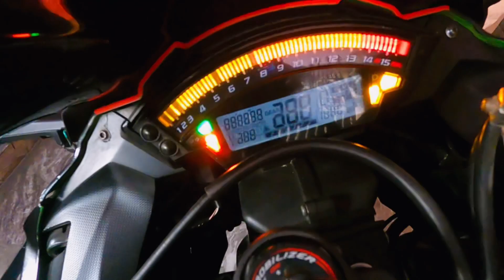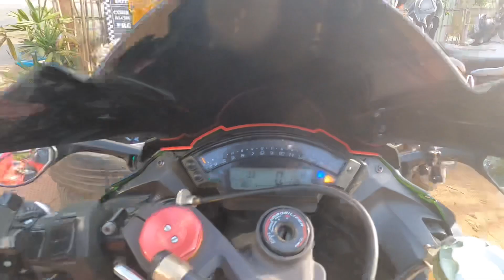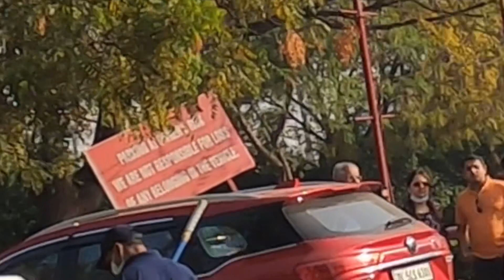BMWS1000RR VS NINJAZX10r😍❤️/PAHADO MEIN RACE HO GYI 🏍💨😈/KOI APNI BHABHI CHOD GYA 🤣😂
CUTE  GIRLS REACTION ON SUPERBIKES😍❤️/PAHADO MEIN RACE HO GYI 🏍💨😈/KOI APNI BHABHI CHOD GYA 🤣😂

1COTE GIRLS REACTION ON SUPERBIKES

2 BMWS1000RR ,DUCATI PANIGALE V4 ,ZX10R..z900 kawasaki Z800 Cbr650f Harley Davidson

3LOUDEST SUPERBIKE EXHAUST

Camrea:go pro hero 9

Mic:Rode

BIKE OWNED :kawasakininjazx10r